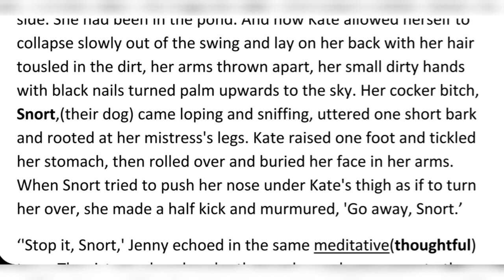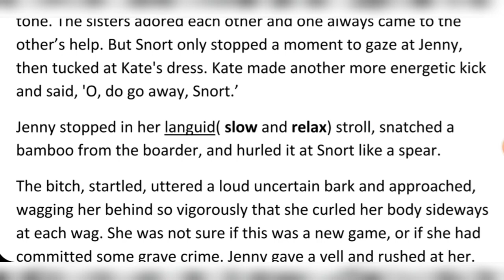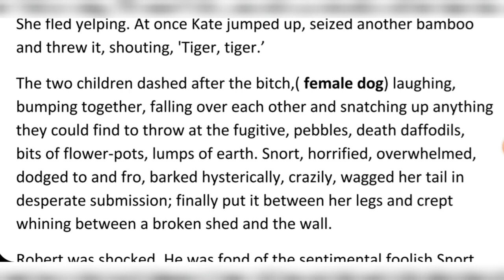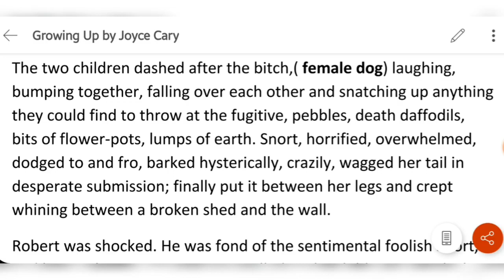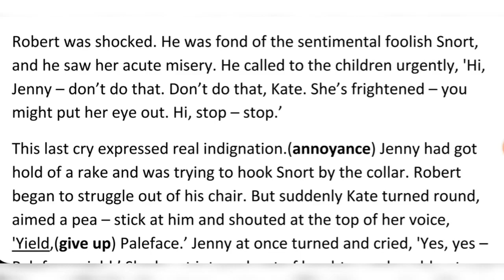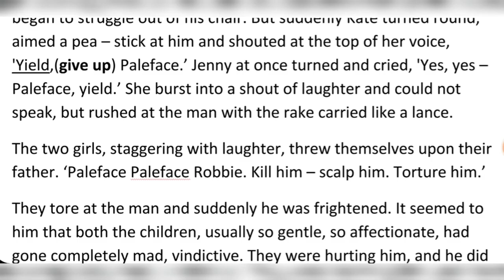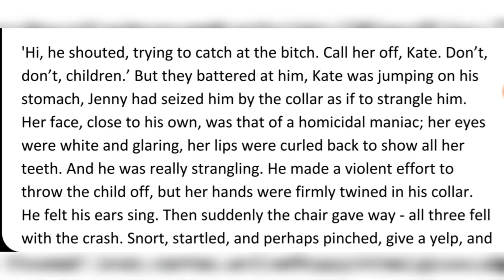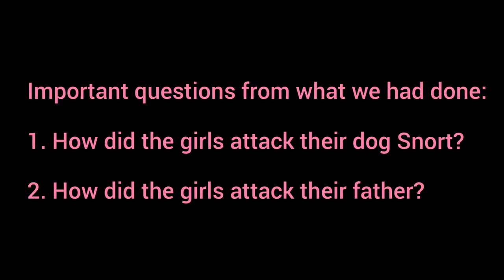Growing up by Joyce Arthur Cary part 2 | Explanation